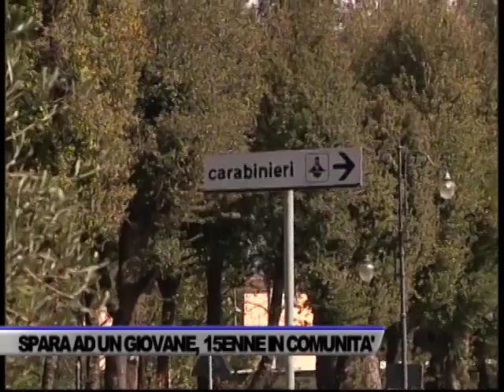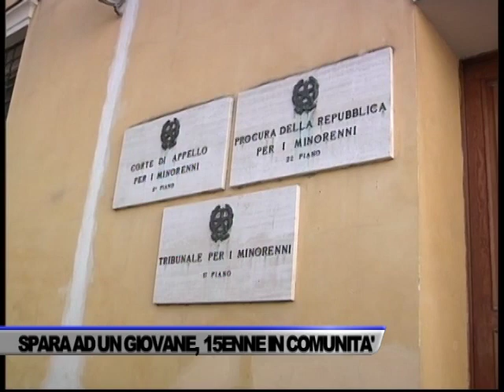COLPI DI ARMA DA FUOCO CONTRO UN COETANEO, 15ENNE FINISCE IN COMUNITA’ - SERVIZIO TG DEL 29/03/2023